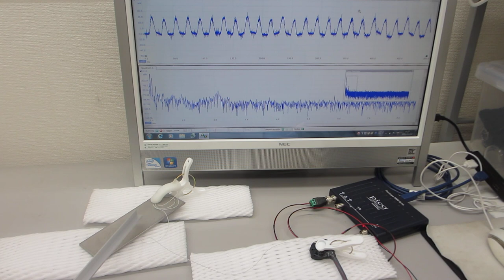基礎実験ー超音波伝搬現象の分類に基づいた、超音波プローブの製造技術ー（超音波システム研究所）